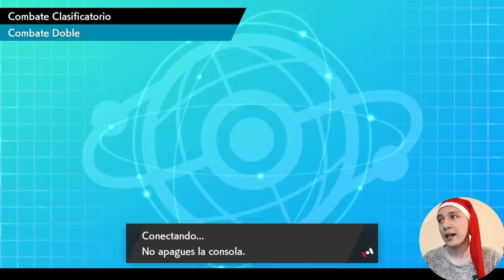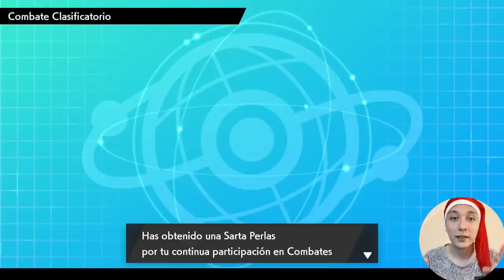[ Combates despedida equipo de KANTO en VGC 2021 ] + SORPRESA para todas y todos - Pokémon Espada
Antes que todo, quiero que sepas que mi objetivo principal es ayudar a muchas personas a introducirse al competitivo de Pokémon y que puedan mejorar sus equipos o simplemente divertirse con sus Pokémon favoritos.

Si te gusta el contenido de mi canal agradecería compartieras este u otro de mis vídeos con tus amigos y mas personas, ya que así me motivas a seguir trayendo contenido que sea de ayuda para muchas personas.

No olvides sincronizar tu cuenta de Discord con tu cuenta de Youtube para que al ser miembro recibas los beneficios en Discord automáticamente =).

Yuks